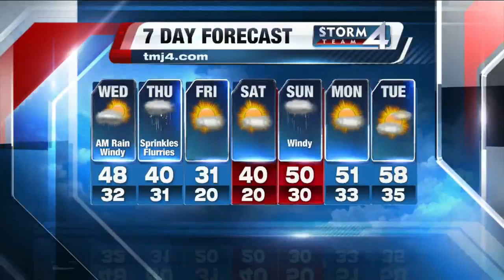John Malan's 7P Storm Team 4Cast